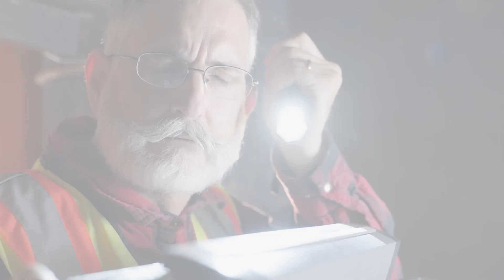Portland Video Production｜Bridge City Media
We don’t just create videos. We tell stories. We grow movements and local businesses. We connect with your audience and deepen your brand.

Our Portland video production company has served over 100+ local and national businesses since 2016. In 2021, we became a Certified B Corp and we're proud to be the highest-rated video production company in Oregon on Google.

Whether you’re looking to shoot a commercial, website video, or training video for your company, we can help. We take care of every aspect of your shoot, from building the narrative to filming the shots and coordinating all of the fine details in between. We can even help with video distribution and marketing to propel your message and grow your business.

Let us help tell your business’s story and grow your brand presence today.